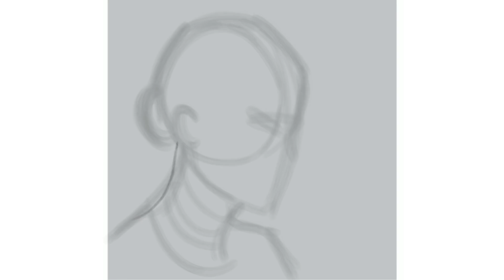IPad Pro Portrait Paintings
Get access to all my art classes on Skillshare! Join today for one month free :)

Here are 3 portraits I painted in the Procreate App on the iPad Pro 12.9 with the Apple Pencil. (And a bit in Photoshop CC too.)

If you'd like to join my Procreate iPad Pro class, you can watch on Skillshare or download from Gumroad

🎨 Favorite supplies and books!